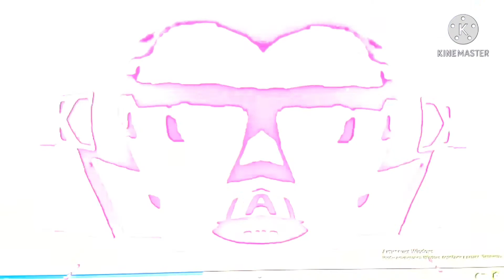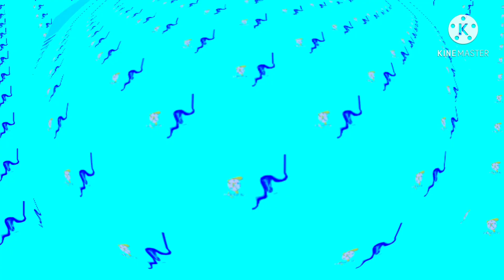klasky csupo in g major 104 in render pack collection